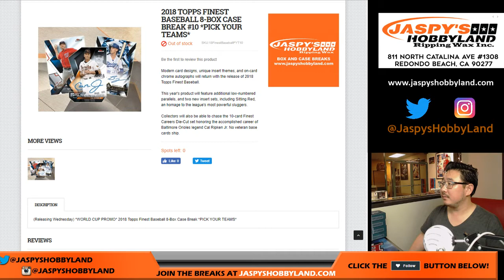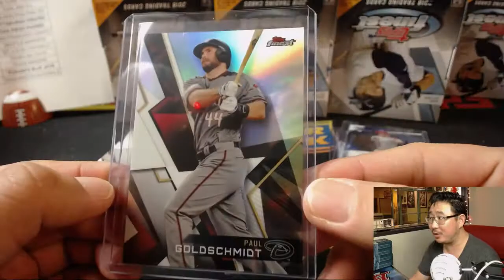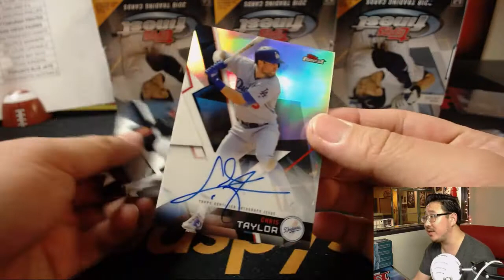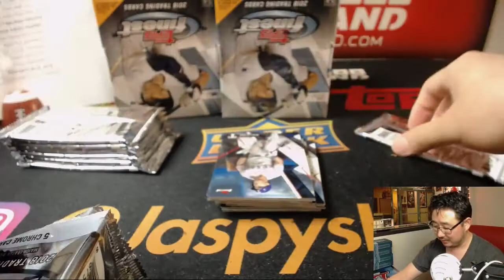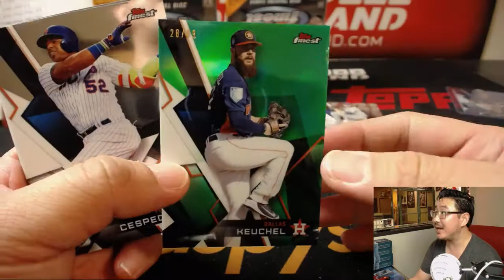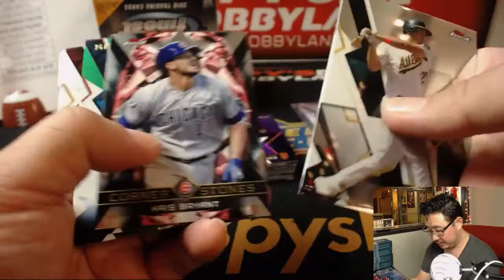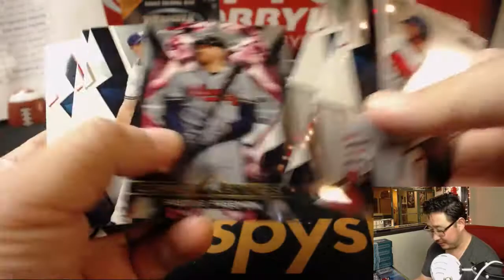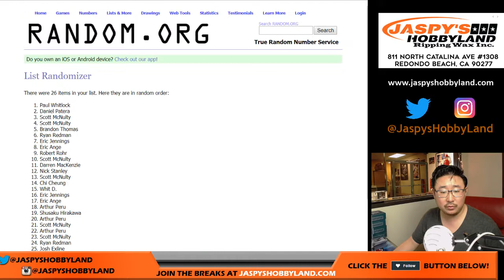Th., 06/14/18 [8Box PYT] #10 - 2018 Topps FINEST Baseball (MLB)